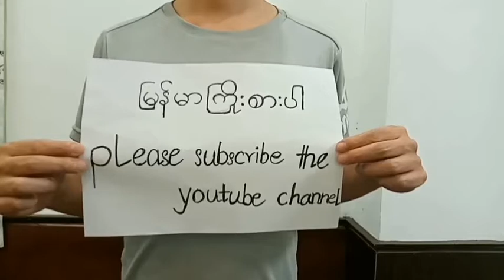Can you hear our feelings?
Residents protested teachers meeting to reopen school. (Moenin City)

We are telling you what is happening in Myanmar now.